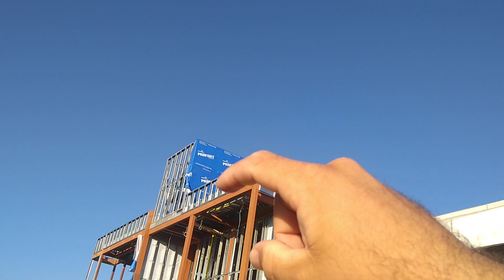PLATIBANDA NO STEEL FRAME 🤔🤔🤔